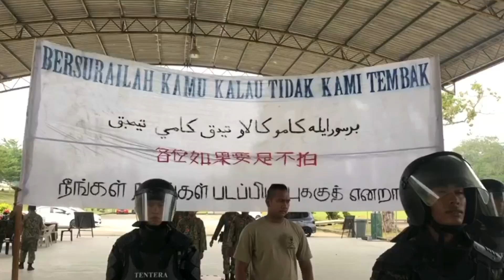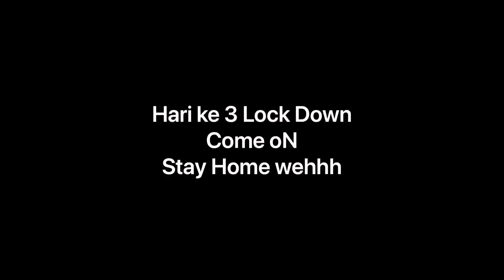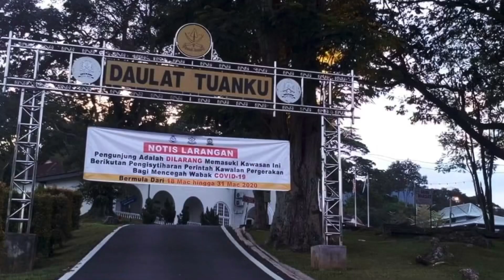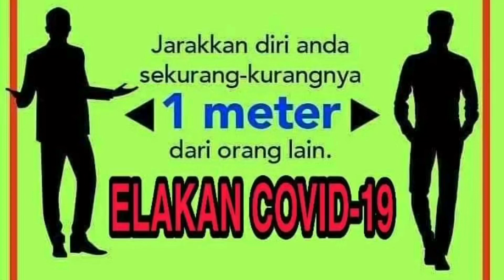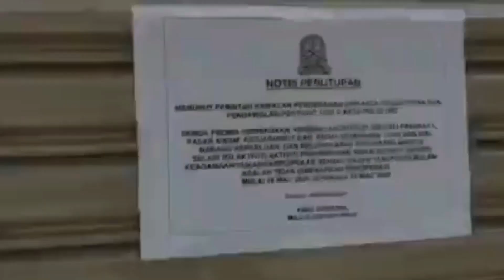ATM akan membantu PDRM untuk menguatkuasakan Perintah Kawalan Pergerakan